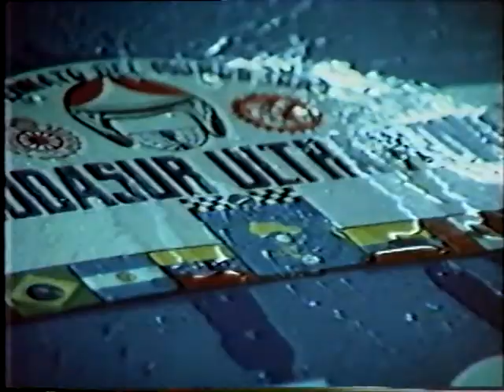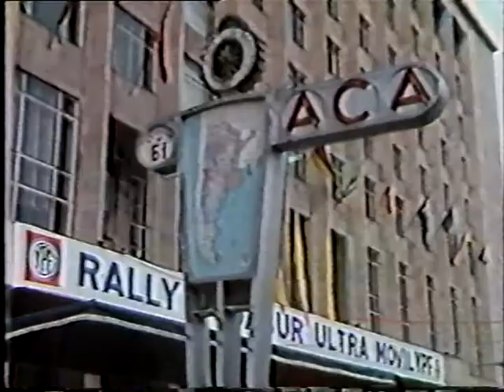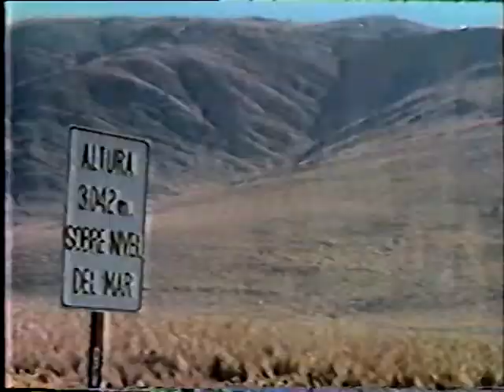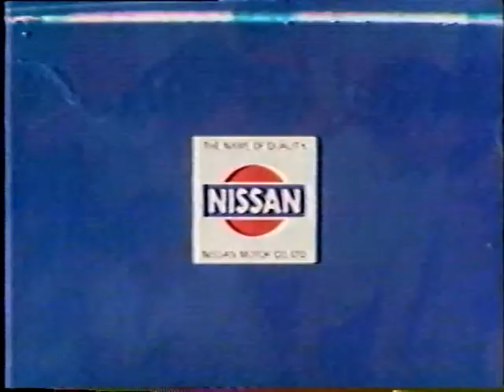1980年WRC第６戦 コダスール・ラリー in アルゼンチン